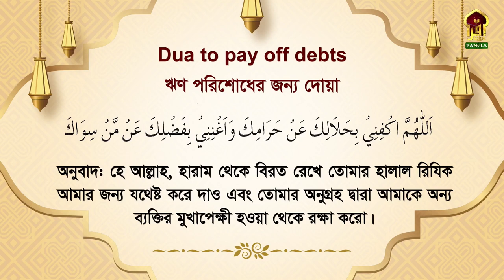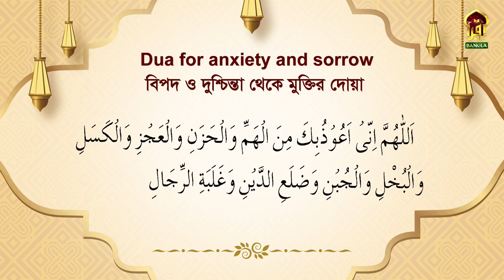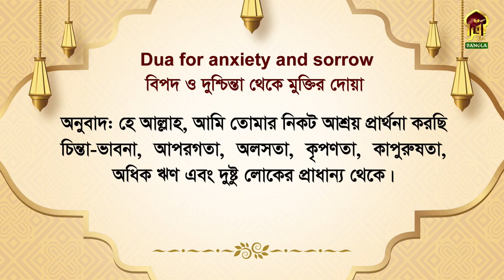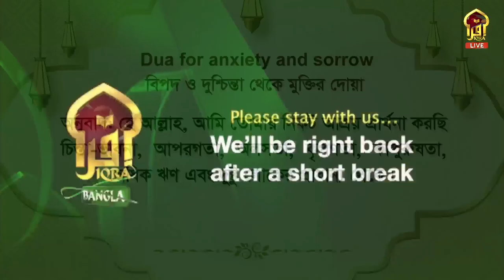MASNOON DUA || SYED RIAJ AHMED || 25042024 || হাদীস থেকে ঋণ পরিশোধের দোয়া